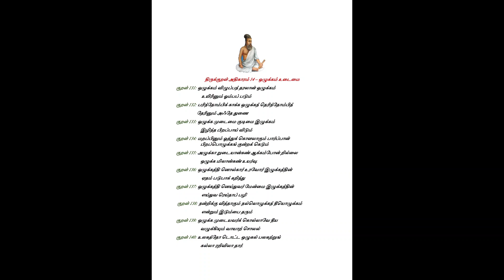Thirukkural Adhikaram 14. Ozhukkam Udaimai. திருக்குறள் அதிகாரம் 14. ஒழுக்கம் உடைமை.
Vedhakani  Yoga Vidhyalaya does not only introduce the professional path (career) of yoga, it also helps you to begin the journey of self-discovery, healing and spiritual growth.

ஒழுக்கம் விழுப்பந் தரலான் ஒழுக்கம்
உயிரினும் ஓம்பப் படும்.

பரிந்தோம்பிக் காக்க ஒழுக்கம் தெரிந்தோம்பித்
தேரினும் அஃதே துணை.

ஒழுக்கம் உடைமை குடிமை இழுக்கம்
இழிந்த பிறப்பாய் விடும்.

மறப்பினும் ஒத்துக் கொளலாகும் பார்ப்பான்
பிறப்பொழுக்கங் குன்றக் கெடும்.

அழுக்கா றுடையான்கண் ஆக்கம்போன்று இல்லை
ஒழுக்க மிலான்கண் உயர்வு.

ஒழுக்கத்தின் ஒல்கார் உரவோர் இழுக்கத்தின்
ஏதம் படுபாக் கறிந்து.

ஒழுக்கத்தின் எய்துவர் மேன்மை இழுக்கத்தின்
எய்துவர் எய்தாப் பழி.

நன்றிக்கு வித்தாகும் நல்லொழுக்கம் தீயொழுக்கம்
என்றும் இடும்பை தரும்.

ஒழுக்க முடையவர்க்கு ஒல்லாவே தீய
வழுக்கியும் வாயாற் சொலல்.

உலகத்தோடு ஒட்ட ஒழுகல் பலகற்றும்
கல்லார் அறிவிலா தார்.